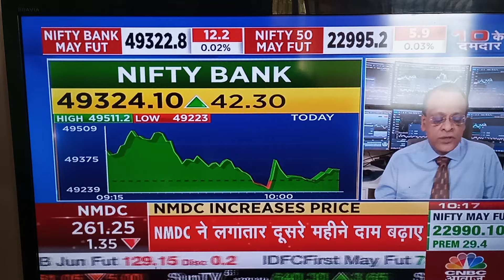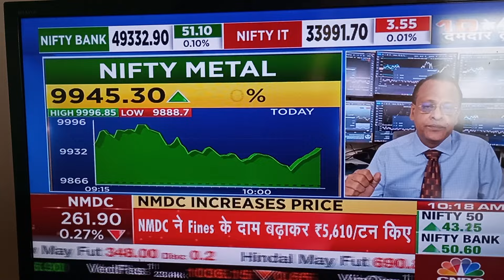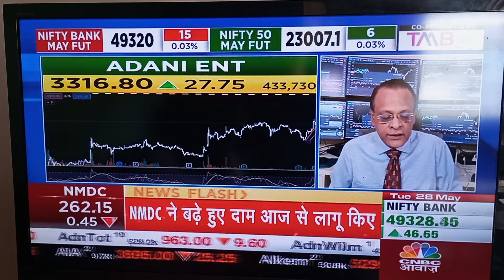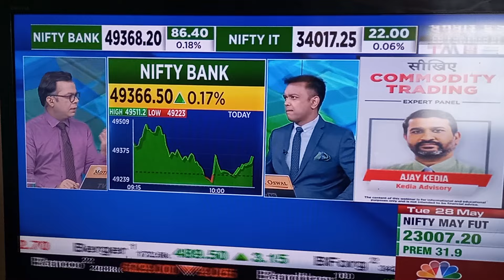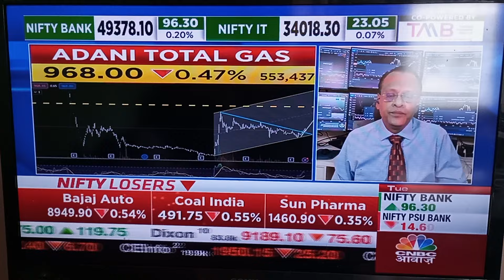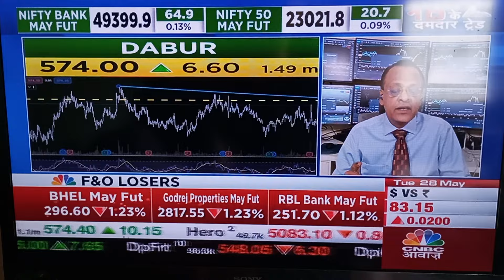Sushil kedia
Market outlook by Sushil kedia